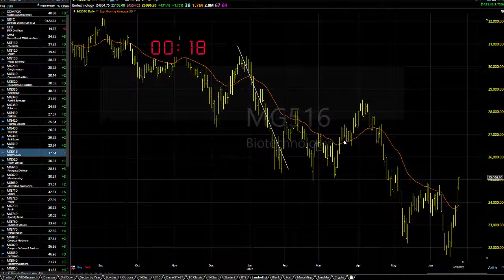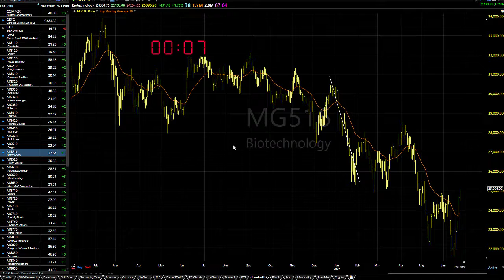06/27/22 Dave Landry's Market In A Minute-The Last Holdout Could Become A Short Soon